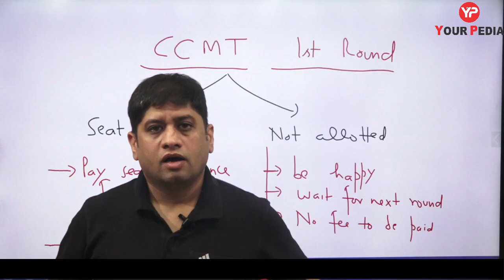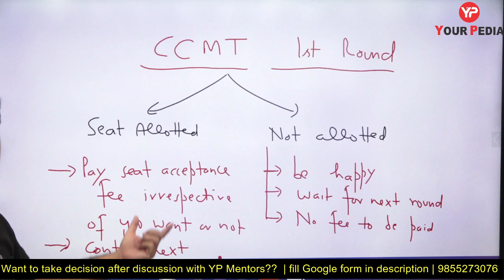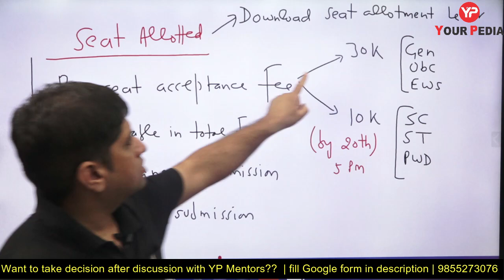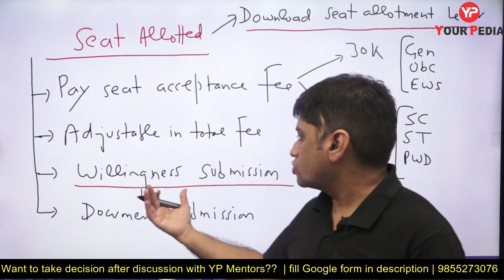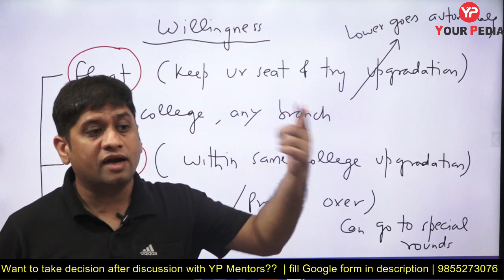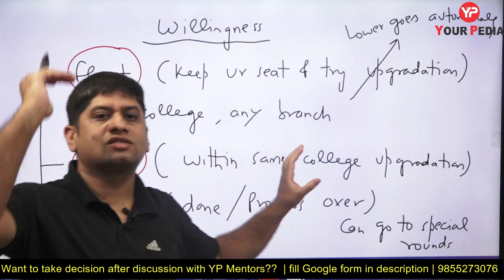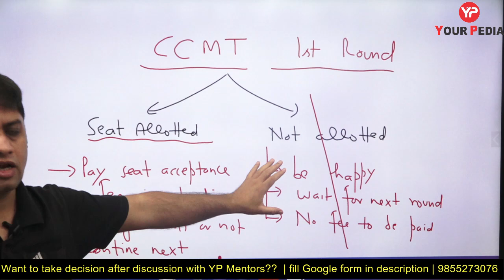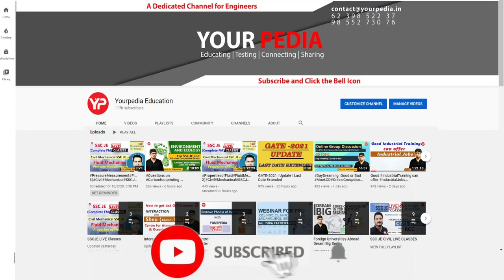CCMT Round 1 result declared | What to do? | CCMT 2022 Counselling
Complete Procedure of CCMT 2022 Counseling Explained | 2022 Counselling choice filling | YourPedia. 4 Most important points for CCMT 2022 Counselling choice filling | CCMT Counselling 2022

Fill this Google form to interact with YourPedia Mentors to make crucial decision for CCMT"